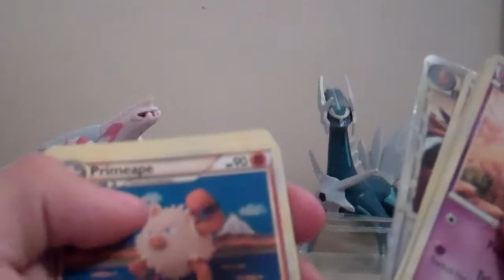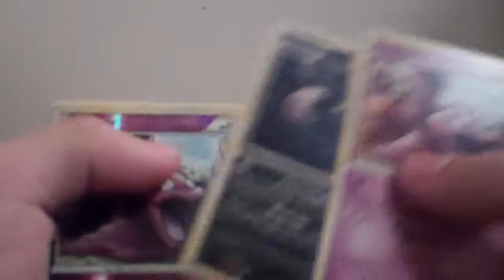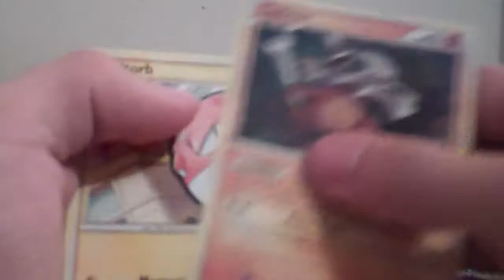Opening cards with friends Part 4 (Final)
Me and my friends opening a bunch of different kinds of Pokemon cards.

Please excuse me for the language from my friends, they can be a bit stupid sometimes :p I hope you understand :)